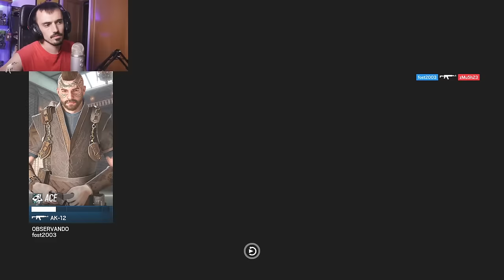ES ASEGURAR UNA BAJA | MIWELL